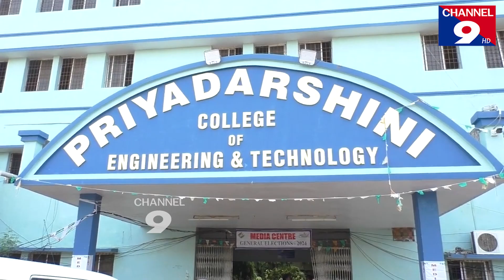ఎవరి అంచనాలు వారివే